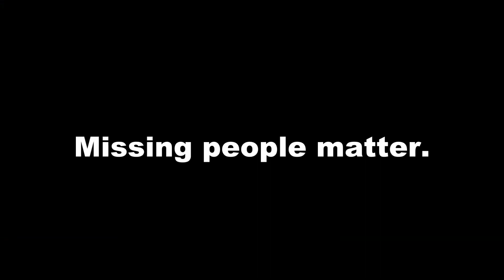Herlinda Ann Soto: Disappeared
Read more about the disappearance of Herlinda Soto If you know anything about this case, contact the El Paso Police Department at or .